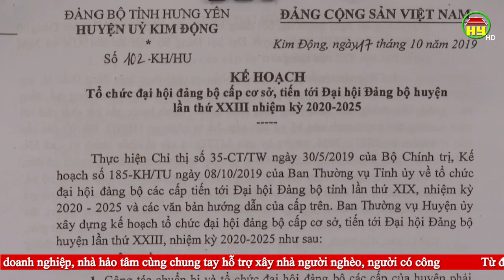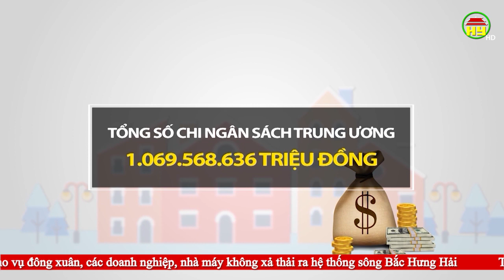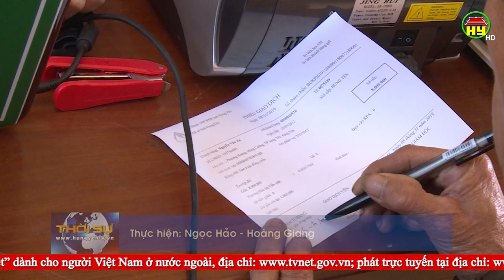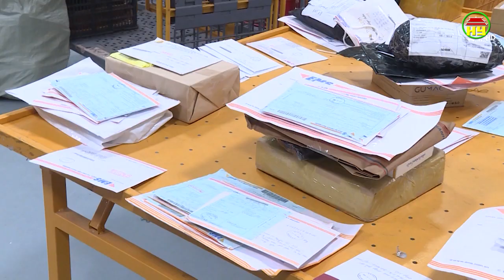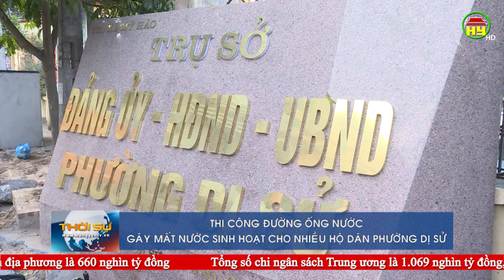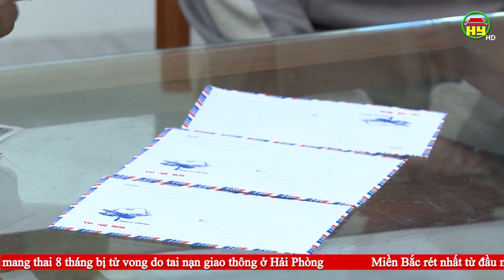Thời sự Hưng Yên thứ 5 ngày 14/11/2019